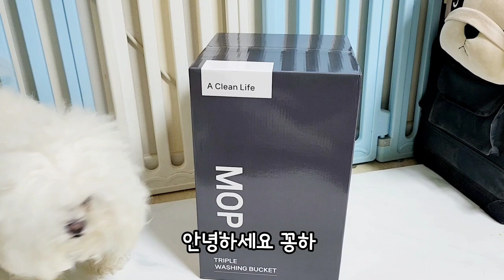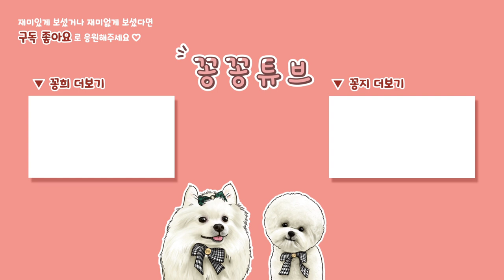홧병 난 주인과 오줌싸개 강아지의 특급 해결방법 이제 오줌 걱정 끝~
세꽁이네 꽁지와 꽁탄이는
매번은 아니지만 자주 쉬야 실수를 해요
휴지와 물티슈가 남아나지 않는다는 ㅠㅠ
그치만 손가락 세개를 꿰맨 어뭄은
걸레도 비벼 빨기 힘들어서 어쩔수 없이
사용했는데요
이번에 이제끄 3단 워싱 밀대걸레를
선물 받고 사용하면서
가성비와 편리함 모두 갖춘 제품을
왜 이제 알았나 싶더라구요
세꽁 어뭄의 맘을 사로 잡은
3단 워싱 밀대걸레 영상으로 만나보아요~

이제끄
3단 워싱 밀대걸레가
궁금하시다면